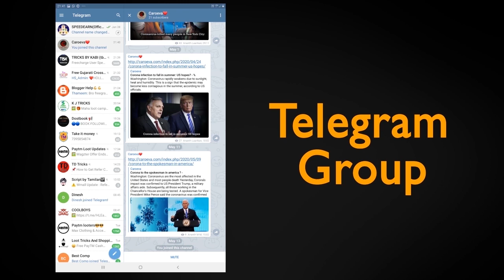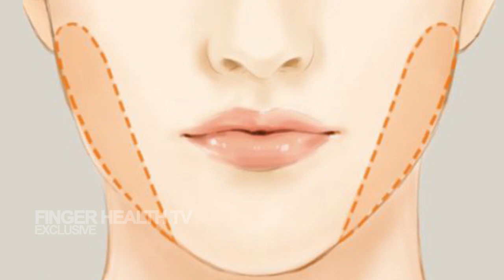இந்தப் பவுடரை பால் கலந்து குடித்தால் போதும் கன்னம் உடல் எடை மெல்லமெல்ல அதிகரிக்கும்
PLEASE REQUEAST👇😊